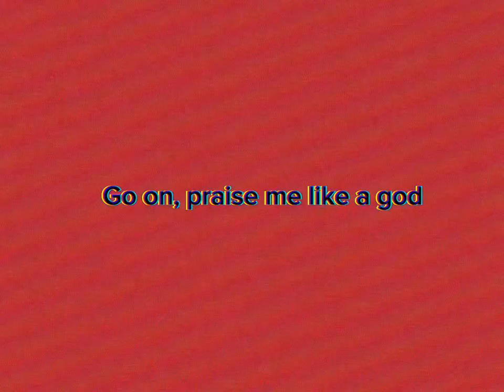Pathological Façade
I thought this song would fit Ngoc ngl